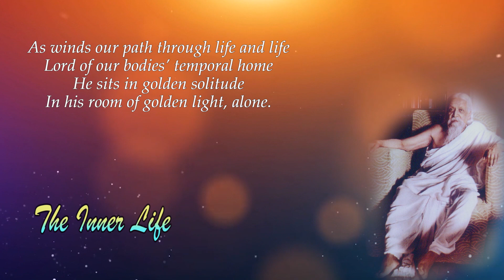Poems of Narad - Eternal Quest - The Inner Life